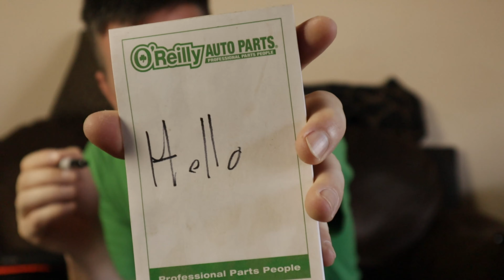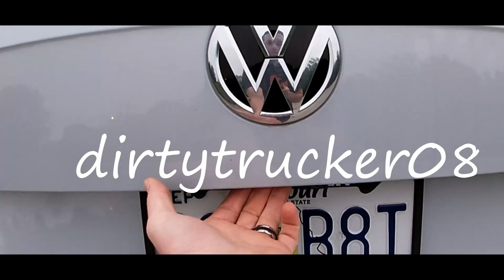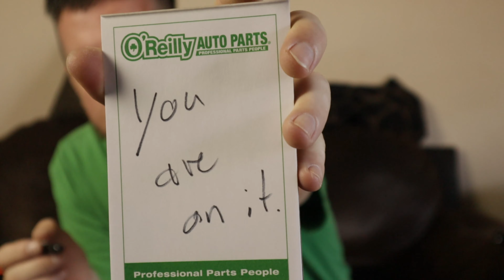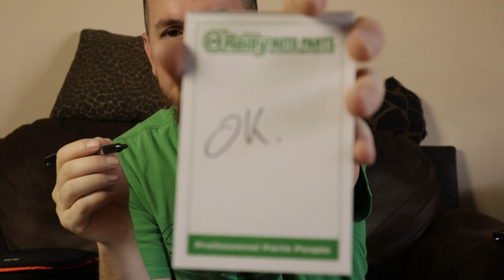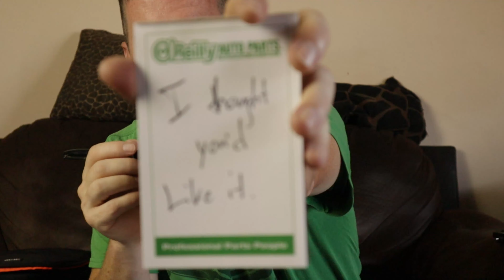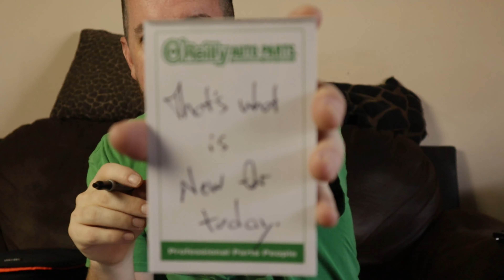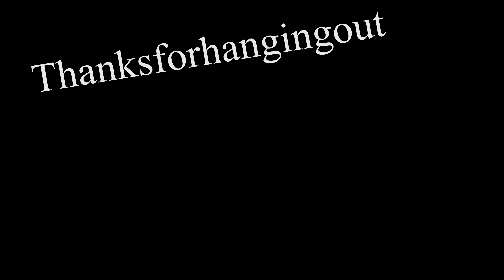I bought a New Rug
A new style video for my channel, hopefully you enjoy it.